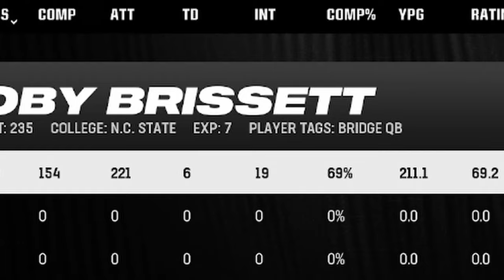Our RB1 Is a MVP Candidate | Madden 24 Franchise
We are continuing our Dublin Shamrocks franchise on Madden 24 and this team gets is still playing strong behind the play of our two running backs!